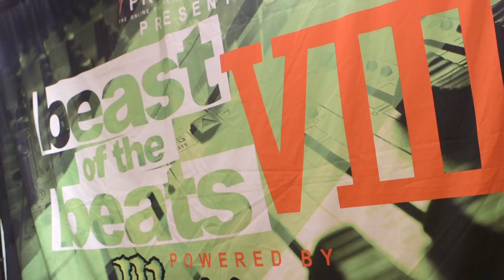iSTANDARD presents BEAT CAMP MIAMI 2014 SAE INSTITUTE